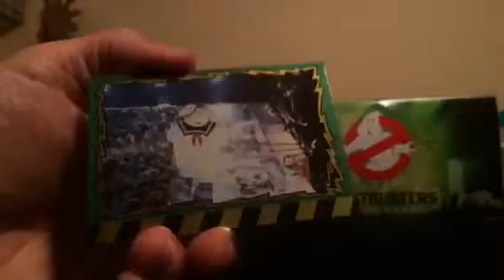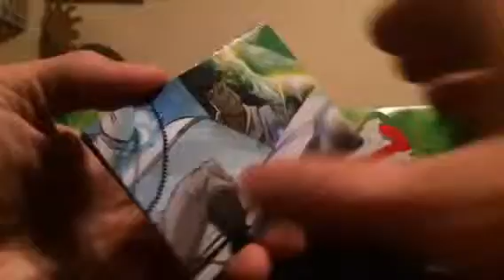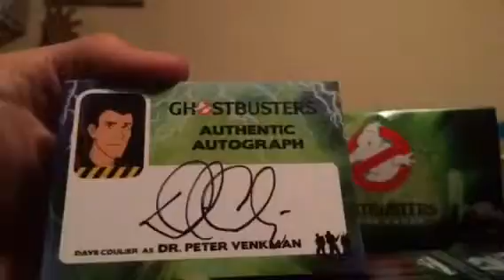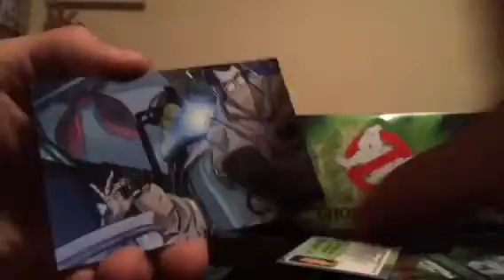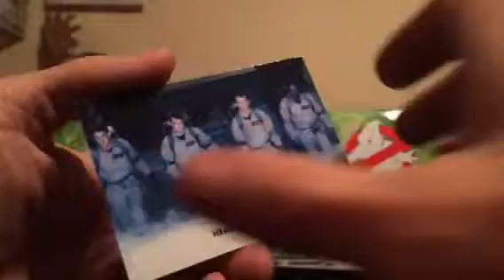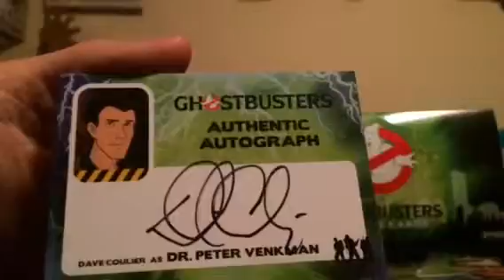Ghostbusters trading cards box 5 p2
These 8 slabs have been good in past videos.  What will they have this time?